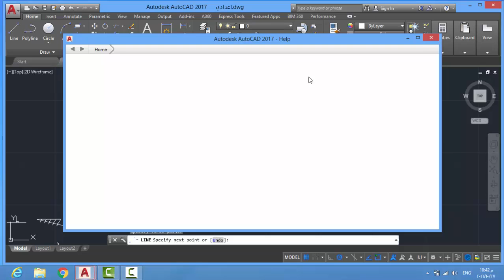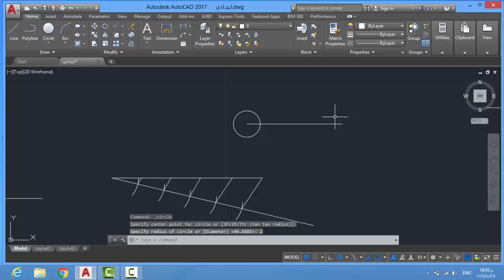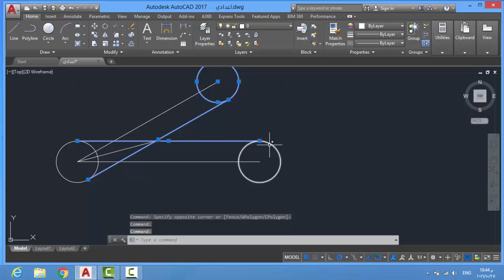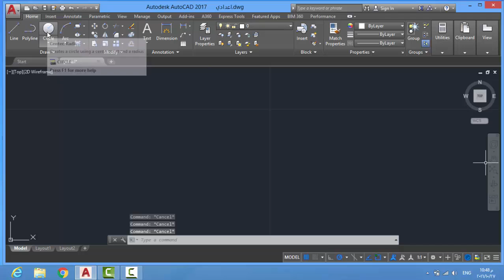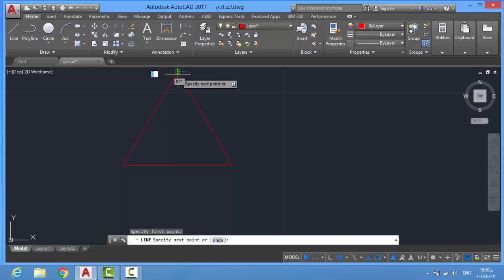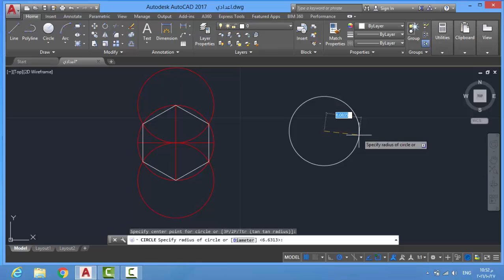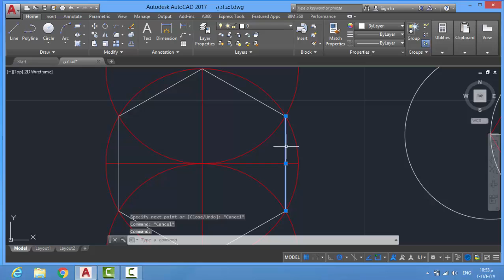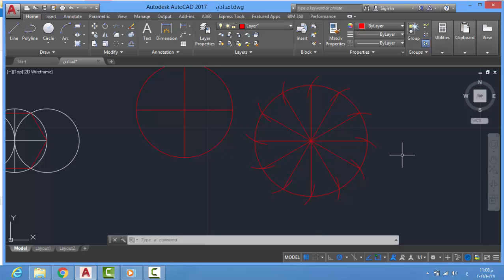فيديو 3 - مادة الرسم الهندسي - اساسيات +رسم بعض المضلعات داخل دائرة - اتحاد فنون تطبيقية بنها 2017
فيديو 3 اساسيات في الرسم+رسم بعض المضلعات داخل دائرة
مادة الرسم الهندسي
اعدادي فنون تطبيقية بنها 2017
اللجنة العلمية - اتحاد طلاب فنون تطبيقية بنها 2017